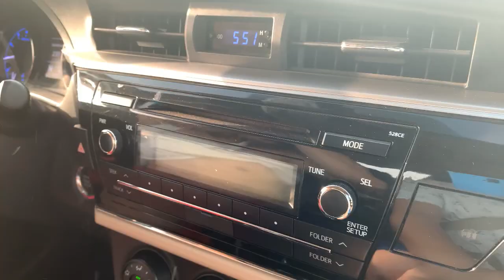Tara ng Mag Beach (Jumeirah’s Beach Day Out)Video Vlog # 18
This Video was made for Elijah, our Little Kulit na kasama sa bahay.Since he was requesting for a long time to get on the Beach ayun siya ay napagbigyan.Hahaha.Hope you guys will enjoy the Video i created Positive at Good Vibes lang po.Enjoy and Dont forget to Subscribe and Hit the Bell Button for notifications.
(Sorry po for the Bad Audio, as in nakalimutan kopo kasi ang Mic ko for my Phone.Next TIme Gagandahan konapo ang Audio nya para mas marinig ako.)